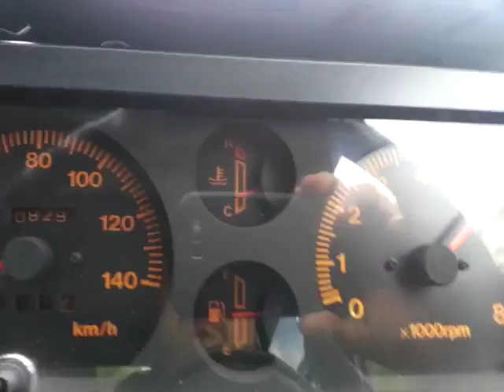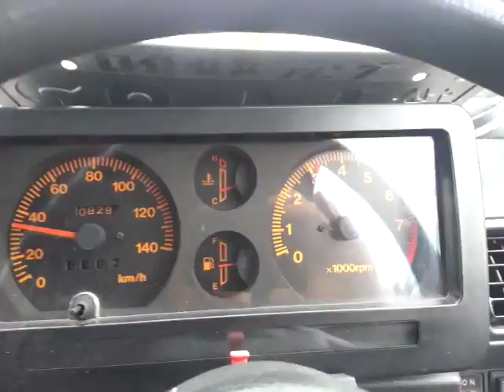JA11-164437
SUZUKI JIMNY WILD WIND LTD